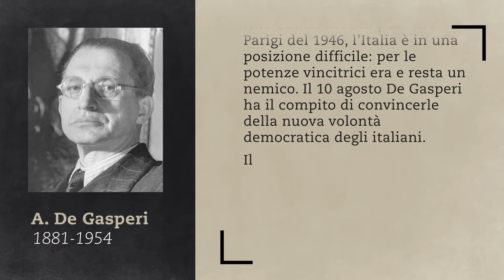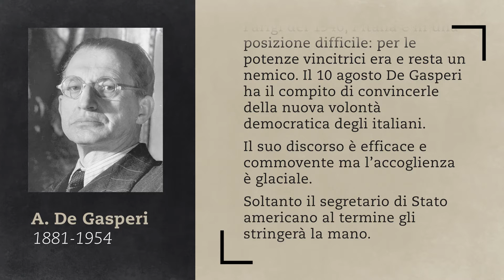I grandi discorsi della Storia - A. De Gasperi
Parigi, 10 agosto 1946. Discorso di Alcide De Gasperi tenuto in occasione della Conferenza di pace dopo la Seconda guerra mondiale.